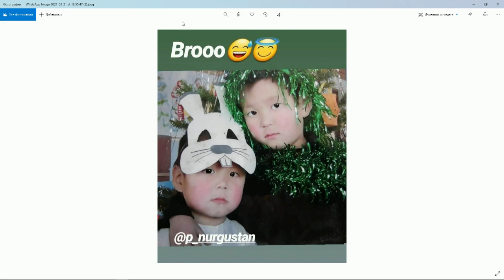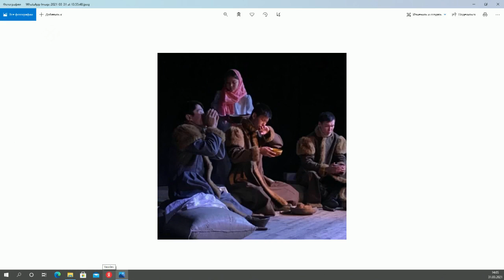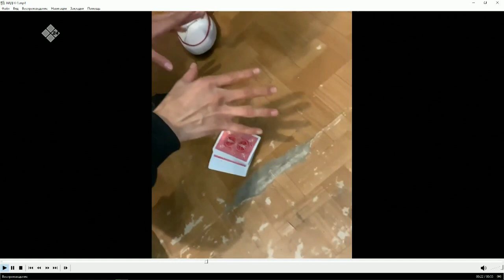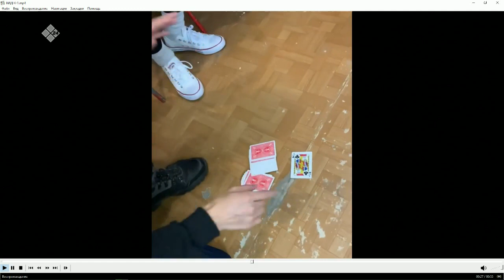«Тэтим чааhа» биэриигэ: талааннаах тарбахтаах иллюзионист Дьулустаан Павлов ыалдьыттаата (31.03.21)